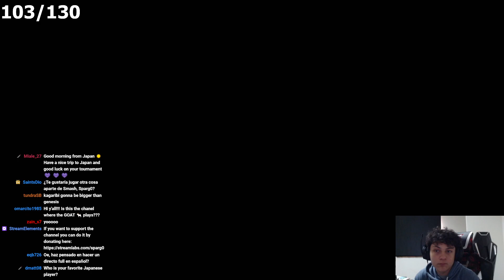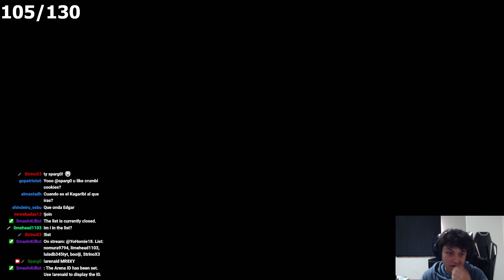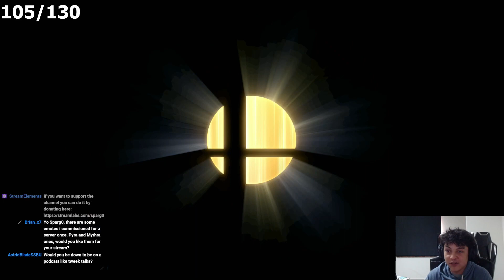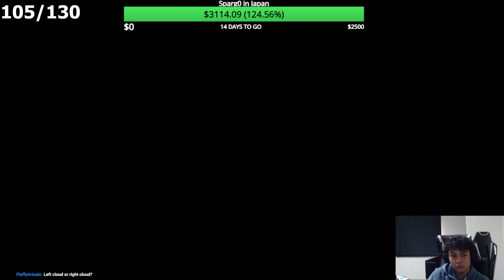Sparg0 (Cloud) Sub Battles | 10 Apr '23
Please follow Sparg0 socials 🙏